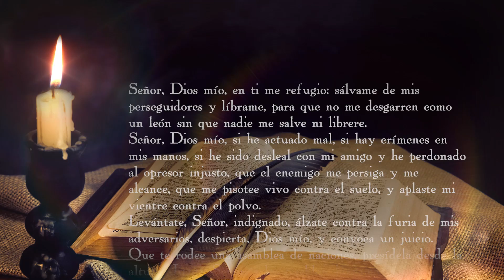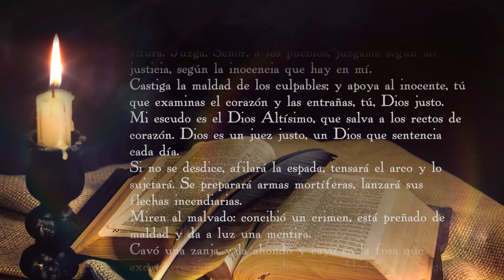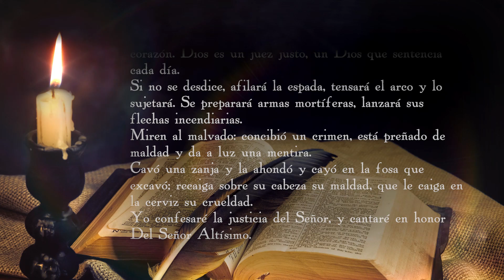Salmo 7, Señor, sálvame de mis perseguidores 📕 Tele VID